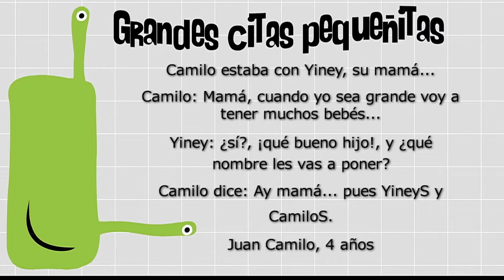Creatividad en la relación con los niños [Paso a Paso TV] Telemedellín